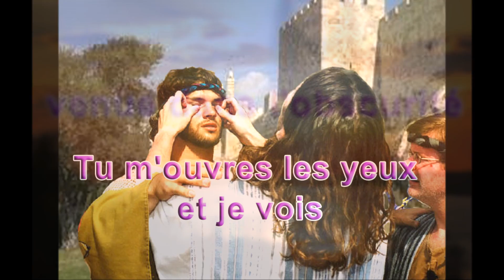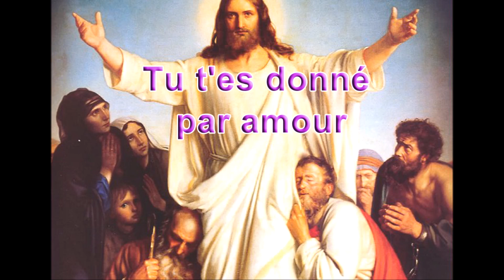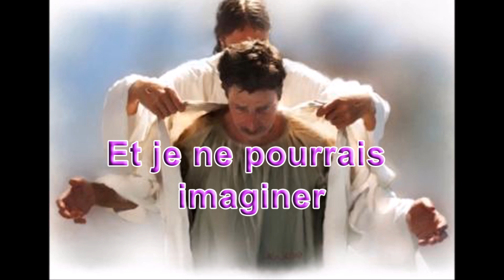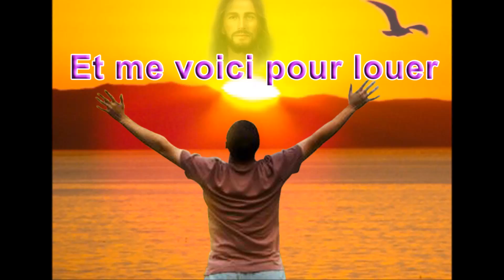Et me voici pour louer (Here I am to Worship - French)